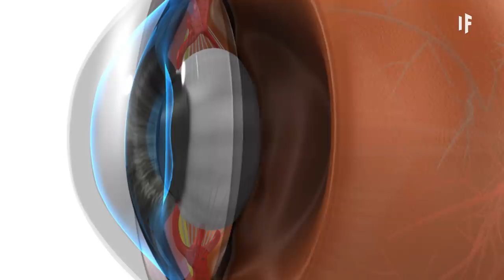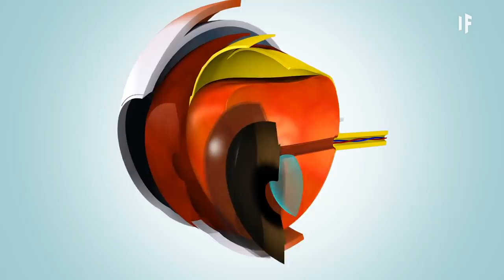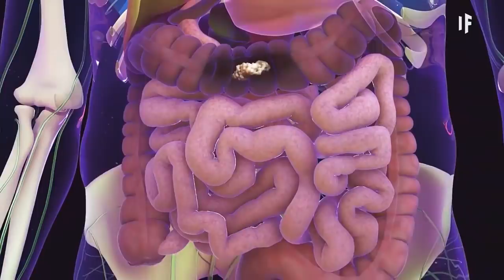What Happens If You Never Take Your Contacts Out?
How bad would things get if you never took your contacts out? You can probably imagine the discomfort that would come from leaving them in for days, but what about weeks, or months, or even years? How much would you damage your vision? Could you lose your eyes? And why might it cause you to have diarrhea?